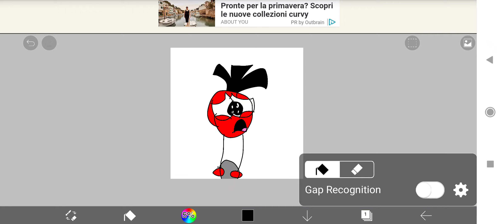BUT I DON'T WANNA GO TO PERCULOKA!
Looks like Pekerone doesn't wanna leave Tropuca. That silly little red maggot. He can't stay there forever.